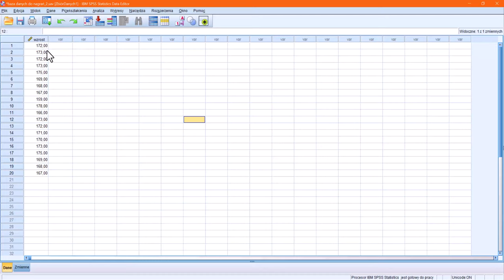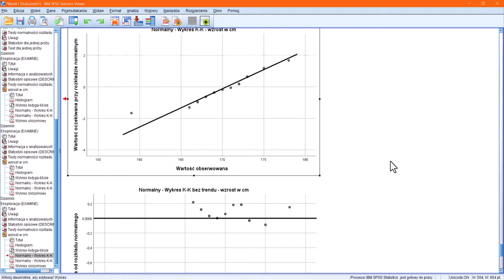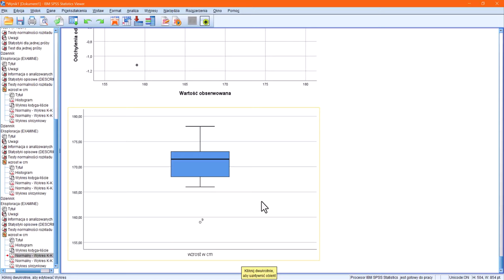Wykres skrzynkowy jako narzędzie normalności rozkładu SPSS